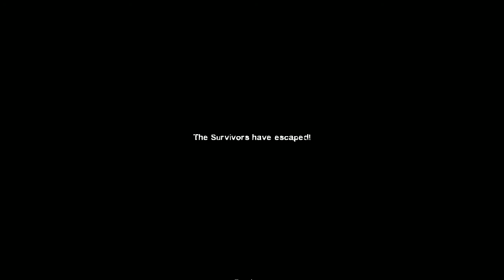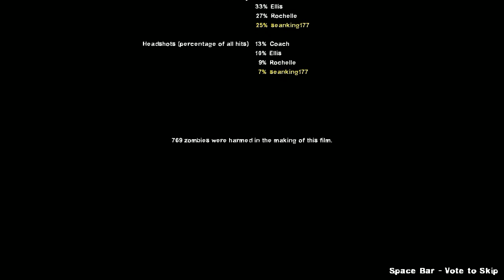old team - Left 4 Dead 2 (2)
OH WOW! i forgot that the team from Left 4 dead was on this game, thats pretty cool :D!